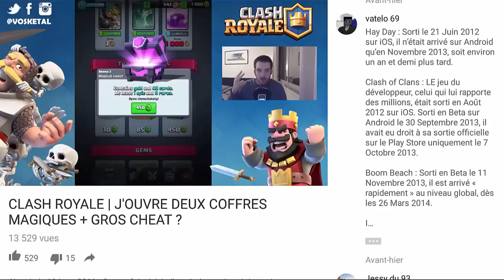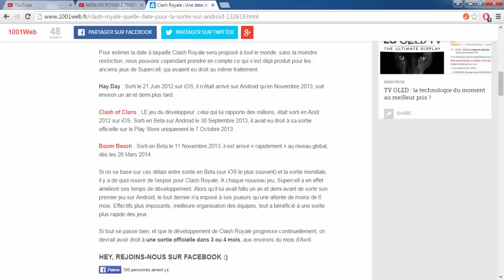CLASH ROYAL BIENTÔT DISPONIBLE EN FRANCE ?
Bonjour à tous on se retrouve pour une vidéo sur : 'CLASH ROYAL BIENTÔT DISPONIBLE EN FRANCE ?'

Bon Visionnage !